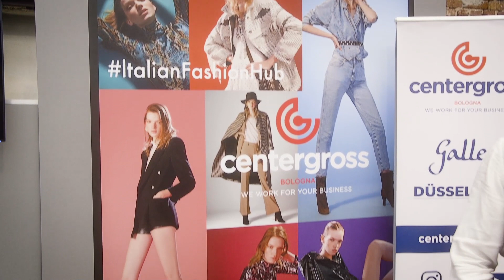So sehen die Mode-Stores der Zukunft aus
Mode ist mehr als ein digitaler Bestellvorgang im Online-Versandhaus. Mode ist ein Gefühl und ein Erlebnis.
Wie der Einzelhandel dieses Erlebnis zum Vorteil gegenüber dem Internet nutzen kann, zeigte die Modemesse Gallery 2019 im Areal Böhler in Düsseldorf.
Inklusive Besuch der Designerin des Jahres: Octaviana Vlad.